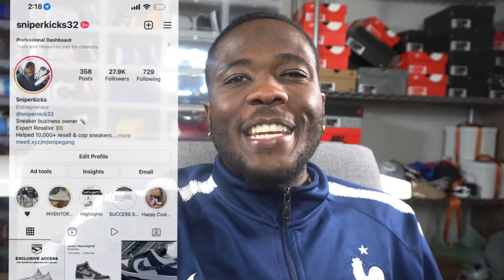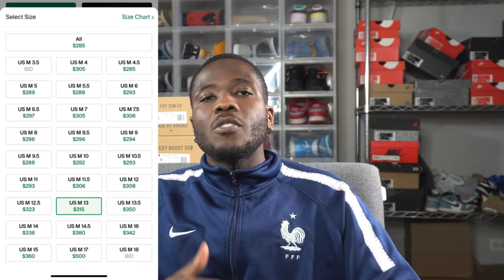YEEZY 350 ZEBRAS ARE BACK! CRAZY PICK UP VLOG! WERE THESE EASY TO COP!?